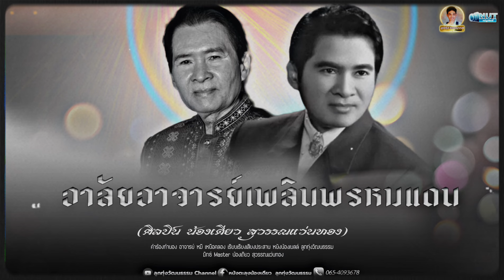อาลัยอาจารย์เพลินพรหมแดน - น้องเดียว สุวรรณแว่นทอง